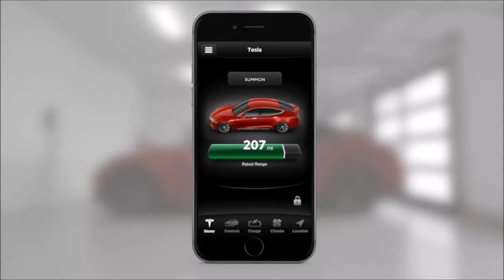Tesla Electric Car Autopilot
Tesla Electric Car Autopilot, Tesla released the second generation autonomous car.
To know more about second generation Tesla autonomous car, please click the link above.